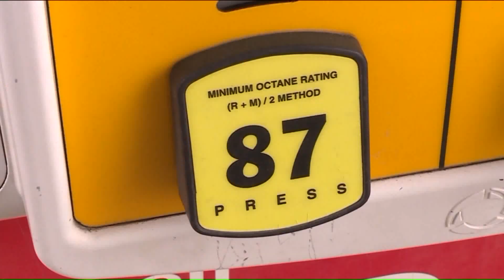Bill introduced to ban pumping own gas in Illinois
If passed, the bill would create the Gas Station Attendant Act.